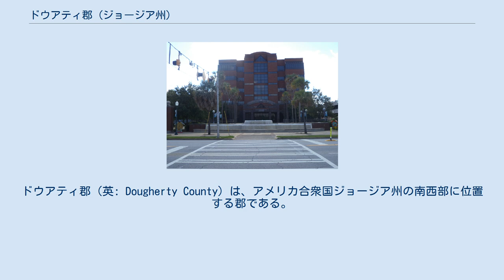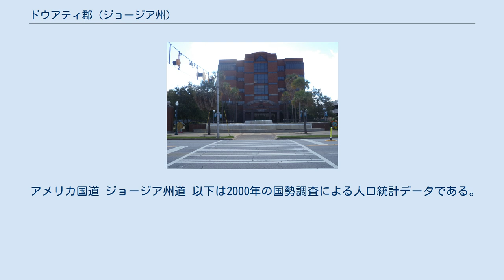ドウアティ郡 (ジョージア州)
ドウアティ郡（英: Dougherty County）は、アメリカ合衆国ジョージア州の南西部に位置する郡である。
2010年国勢調査での人口は94,565人であり、2000年の96,065人から1.6%減少した。
郡庁所在地はオールバニ市（人口77,434人）であり、同郡で人口最大の都市でもある。
 ドウアティ郡はオルバニー大都市圏に属している。
 ドウアティ郡は1853年12月15日にジョージア州議会によってベイカー郡から分離して設立され、郡名はジョージア州アセンズの判事、弁護士だったチャールズ・ドウアティに因んで名付けられた。
1854年と1856年にワース郡から小さな領域が追加された。
 W・E・B・デュボイスの著作『黒人のたましい』（1903年）には「ブラック・ベルトから」と「金の羊毛を求めて」という2つのエッセーがあり、レコンストラクションから19世紀末までのドウアティにおける人種関係の記録である。